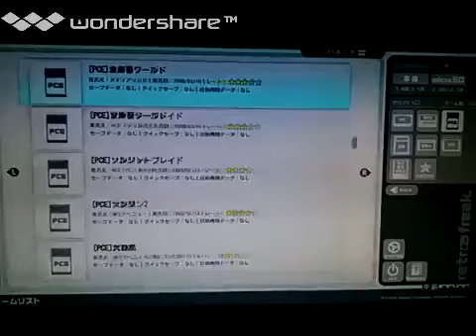[実況]「スーパースターソルジャー（PCE）」レトロフリークでプレイ！（スコアモード）